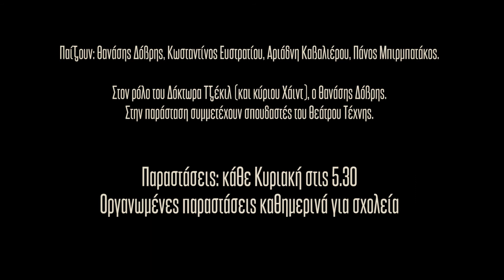Θέατρο Τέχνης | «Ο δόκτωρ Τζέκιλ και κύριος Χάιντ»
«Ο δόκτωρ Τζέκιλ και κύριος Χάιντ»
θεατρική διασκευή: Βίλιας Χατζοπούλου,
σκηνοθεσία: Θανάση Δόβρη-Βασίλη Μαυρογεωργίου
(12 Νοεμβρίου 2017-1 Απριλίου 2018, ΥΠΟΓΕΙΟ)

Θεατρική προσαρμογή – Σύνθεση κειμένων: Βίλια Χατζοπούλου & Βασίλης Μαυρογεωργίου
Σκηνοθεσία: Βασίλης Μαυρογεωργίου και Θανάσης Δόβρης
Σκηνικά : Θάλεια Μέλισσα
Μουσική: Κωσταντίνος Ευστρατίου
Επιμέλεια κίνησης: Μαρίζα Τσίγκα
Φωτισμοί: Στέλλα Κάλτσου
Video trailer: Μιχαήλ Μαυρομούστακος

Παίζουν: Θανάσης Δόβρης, Κωσταντίνος Ευστρατίου, Αριάδνη Καβαλιέρου, Πάνος Μπιρμπατάκος.

Στον ρόλο του Δόκτωρα Τζέκιλ (και κύριου Χάιντ), ο Θανάσης Δόβρης.
Στην παράσταση συμμετέχουν σπουδαστές του Θεάτρου Τέχνης.

Παραστάσεις: κάθε Κυριακή στις 5.30
Οργανωμένες παραστάσεις καθημερινά για σχολεία